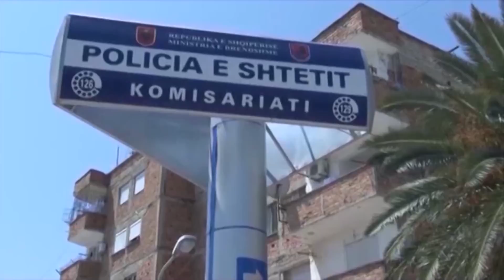Report TV - Jalë: Vëllai 4-vjeç vret aksidentalisht motrën 1-vjeçare